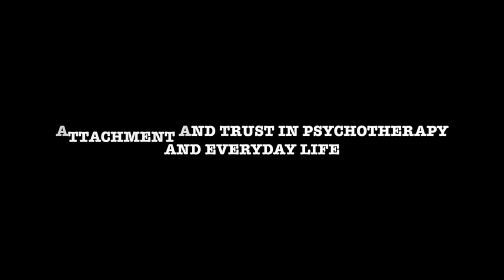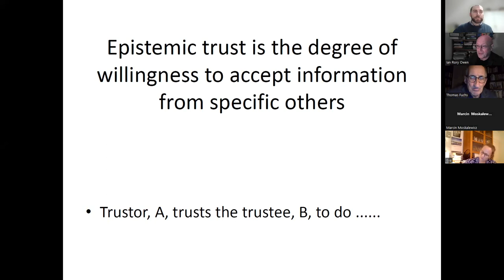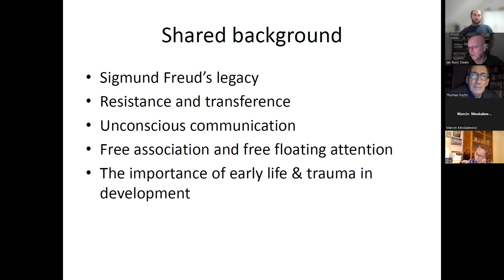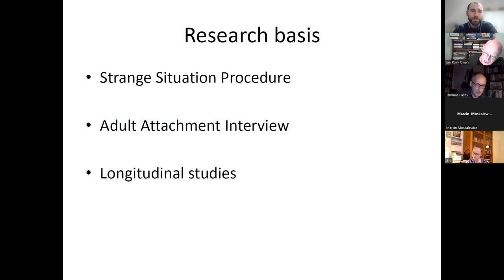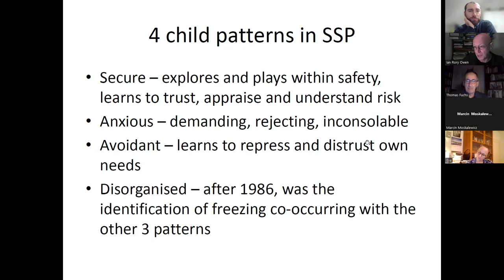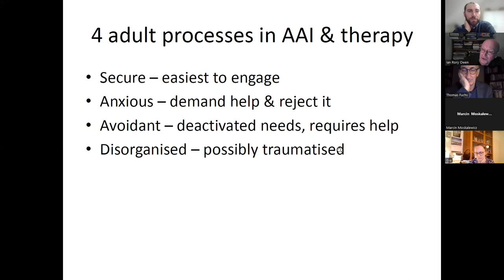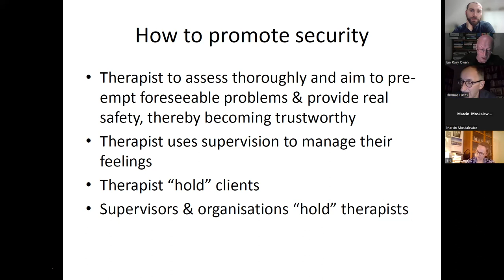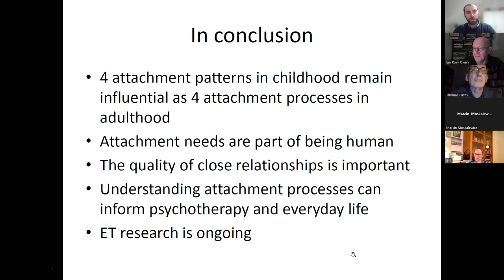Dr. Ian Rory Owen (University of Wolverhampton) Attachment and trust in psychotherapy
Interdisciplinary lecture series "Familiarity and Trust as Basic Elements of Intersubjective Anthropology", Phenomenological Psychopathology Section at the Heidelberg Psychiatric Clinic, 2024